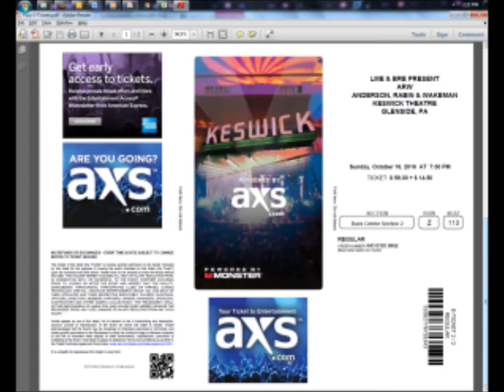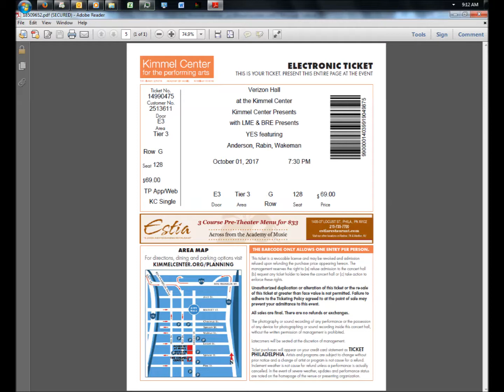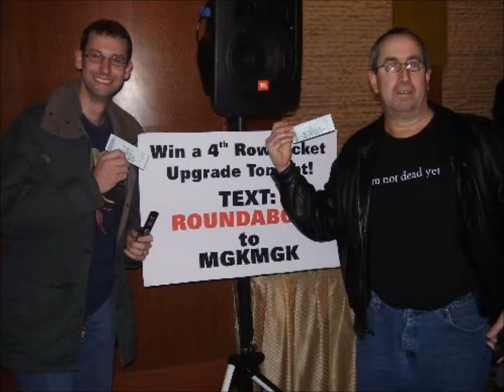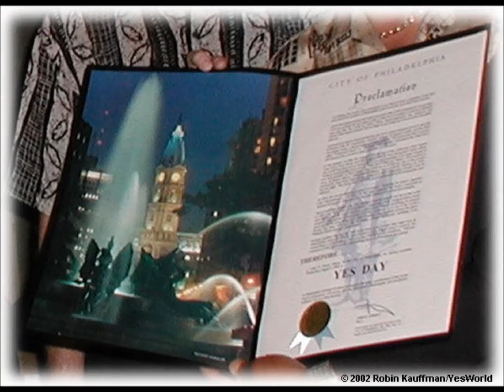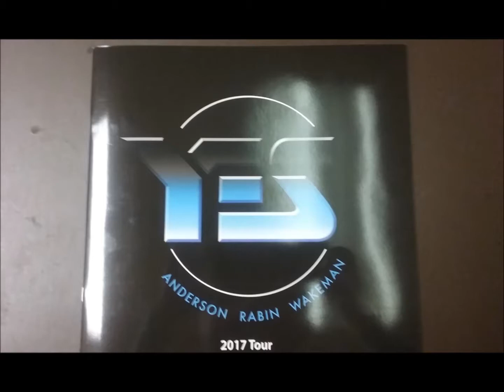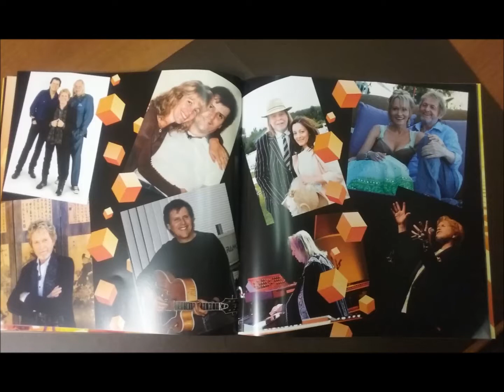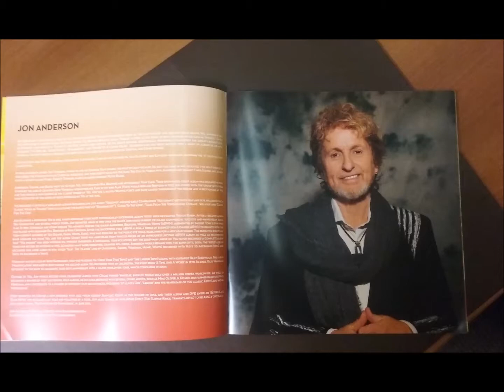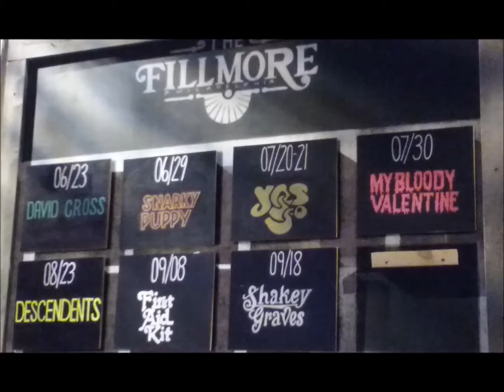Yes Interviews: 9/17/21 - Tony Kaye on the YMP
Yes Interviews
--Date: 9/17/21
--Item: Tony Kaye on the YMP